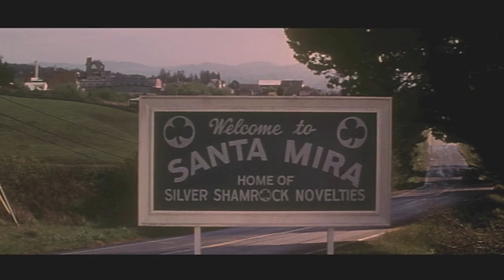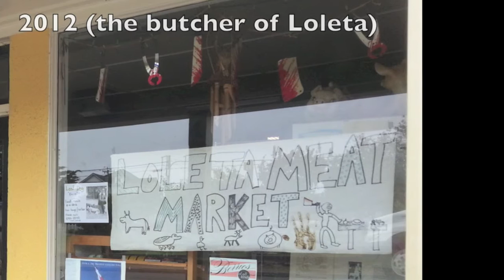HALLOWEEN III Season of the which (1982) Filming Locations - Tommy Lee Wallace by Mr. Locations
Halloween III Film location by Mr. Locations! Conal Cochran Santa Mira Loleta California Silver Shamrock Tom Atkins Tommy Lee Wallace Stacey Nelkin Season of the whitch factory 80s movie John Carpenter